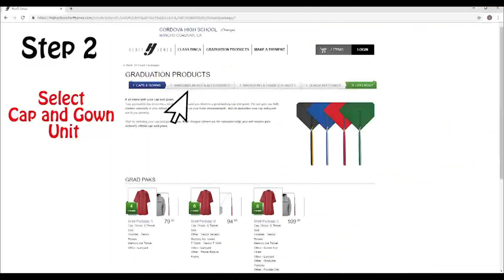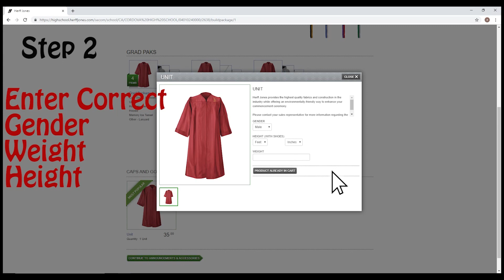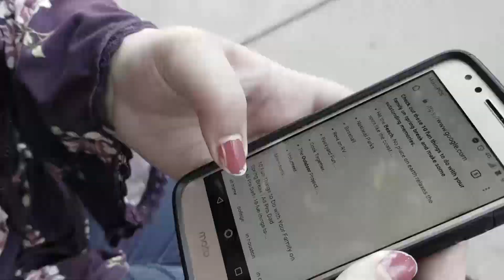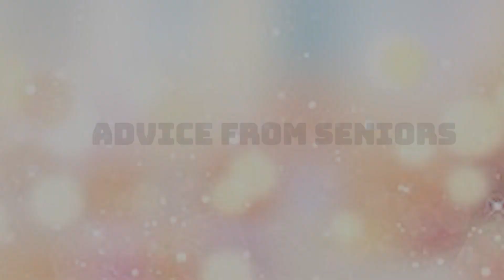5 14 19